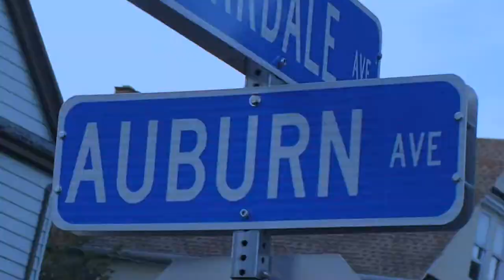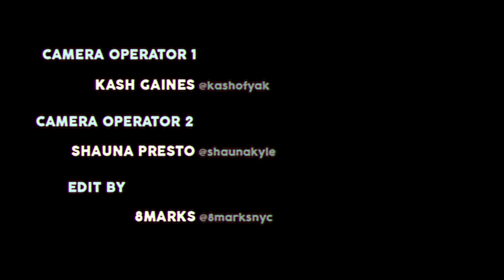Johnny Buffalo - Auburn Ave [Official Music Video]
Official music video for Auburn Ave off of my debut EP Welcome to Buffalo

This song is dedicated to my grandparents, Millie and John Cuffaro

Check out Beats and Breath, a new project where I've produced music for guided breathwork meditations

Credits
NYC Filming: @kashofyak
Buffalo Filming: @shaunakyle
Video Editing: 8marksnyc